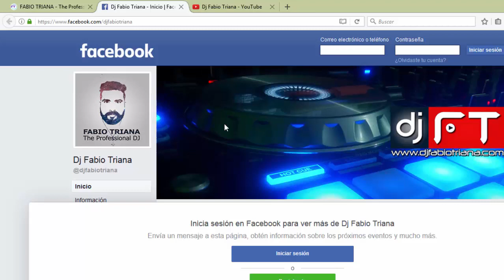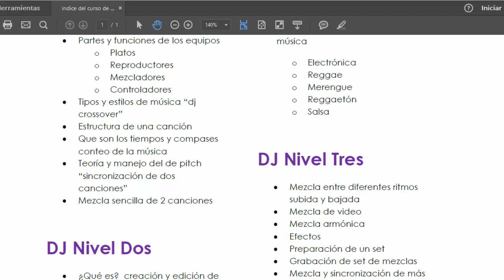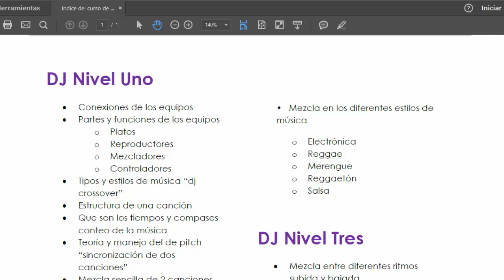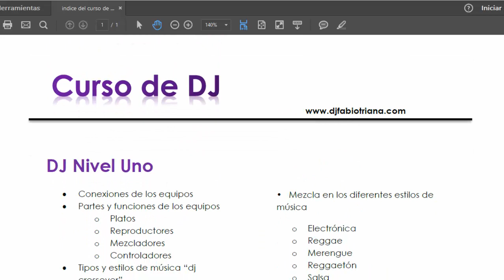curso de dj profesional gratis intro Dj Fabio Triana